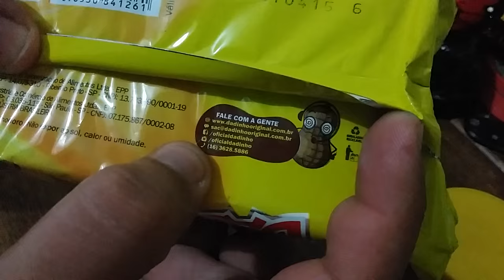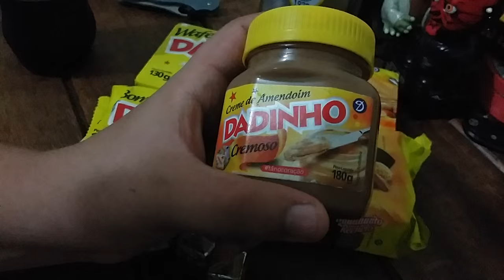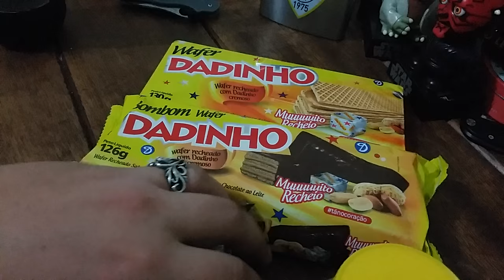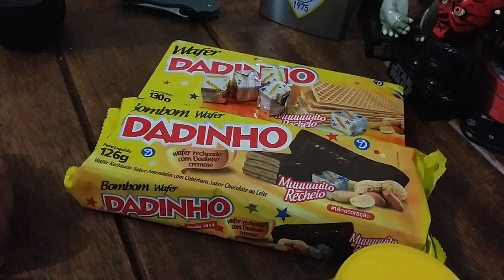Dadinho Cremoso o Santo Graal!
Por todos os cantos dessa cidade procurei incansavelmente pelo quimérico Dadinho Cremoso, e quando já estava sem esperanças, ele apareceu para mim reluzente como a dizer: Venha ser recheado por em todo e qualquer orifício do seu corpo! E vemos também a família Dadinho, wafer Dadinho, bombom wafer Dadinho e o clássico Dadinho IV centenário.

Outra vez mais e novamente, velho Patoputo é levado as luzes de ribalta, como legítimo porta voz dos sentimentos e interesses difusos da  sociedade. Em prol de um mundo melhor! Patoputo a voz do sem voz, o filho favorito dos pernambucanos, o Rei dos YouTubers o The Foodie Maestro e tantos outros títulos que a sua megalomania criou como apenas e tão somente para falar e escrever sobre si mesmo na terceira pessoa.